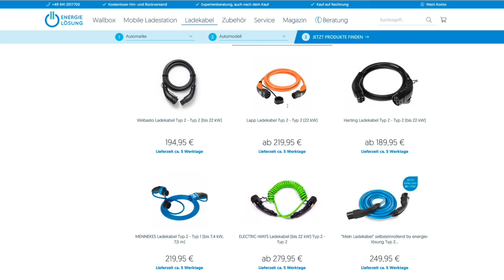Das richtige LADEKABEL für dein E-AUTO | Lapp Ladekabel Typ 2 - Elektroauto einfach laden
Der Hersteller LAPP ist seit Jahrzehnten im Segment für innovative Verbindungslösungen tätig. Das Familienunternehmen mit Sitz in Stuttgart produziert dabei nicht nur Kabel, Stecker und Zubehör, sondern auch Komplettsysteme im Bereich Kabelmanagement.

Mit Lapp Helix etablierte der traditionsreiche Hersteller ein neues selbstaufräumendes Ladekabel. Diese Technik stellt auf dem Markt für E-Auto-Ladekabel eine besondere Innovation dar. Aber auch mit verschiedenen Ausführungen für Ladestecker zeigt LAPP seine kundenorientierte Ausrichtung. Neben der DESIGN Ausführung für den privaten Gebrauch setzt das Unternehmen mit dem HEAVY DUTY Stecker für den öffentlichen Bereich auf sehr hohe Stabilität bei starker Beanspruchung.

⚠️ Links:
Lapp Ladekabel (glatt):

✅ Experten Beratung
→ Mo.–Fr.: 07–20 Uhr
→ Sa.: 08–15 Uhr
→ So. & Feiertag: 09–15 Uhr

✅ Video Inhalt:

0:00 Intro
0:35 Begrüßung
1:11 Grundsätzliches zu Ladekabeln
2:19 LAPP Ladekabelserie Besonderheiten
3:00 Bauform "Glattes-Kabel"
5:22 Bauform "Spiral-Kabel"
8:08 Bauform "Helix-Kabel"
9:45 Formgedächnis für Ladekabel
11:02 Geschenkte WALLBOX
11:33 Resümee LAPP Ladekabelserie